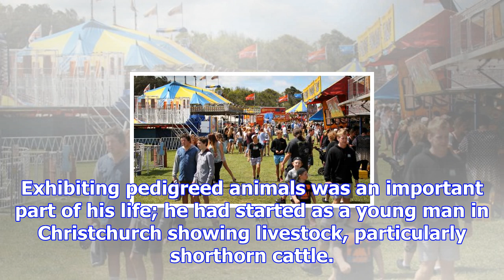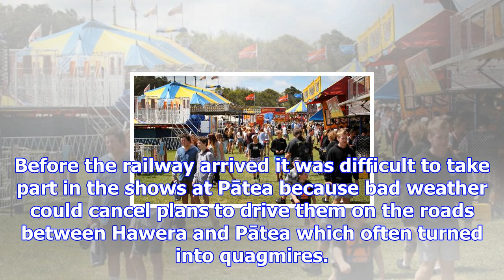Egmont a&p show a calendar highlight since 1883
ARTHUR FRYER Last updated 11:06, November 16 2017 The 2013 Egmont A&P show was held at the Hawera Sh...